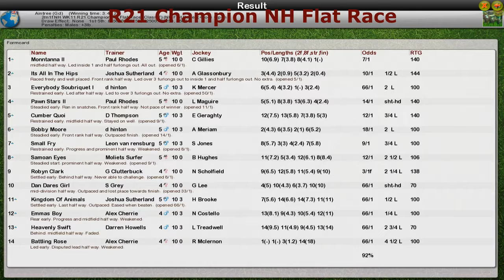NH WK11 R21 Champion NH Flat Race